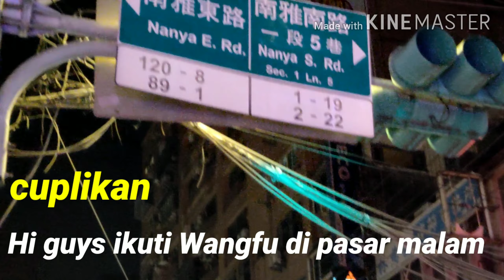JALAN“MALAM MINGGU KE"NANYA NIGHT MARKET"TAIWAN🇹🇼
Ass...gmn kbrnya sobat2 semua mg sht2 🤲 malam kemarin jalan2 ke pasar mlam nanya market TAIWAN phanjio new Taipei disini bs ketemu bnyk barang maupun kuliner khas taiwan yuk simak vedionya stay tuned